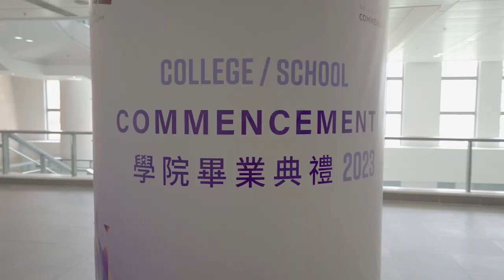College of Business Commencement 2023